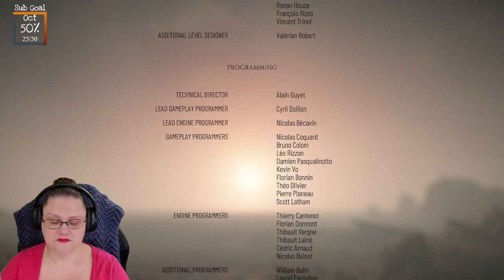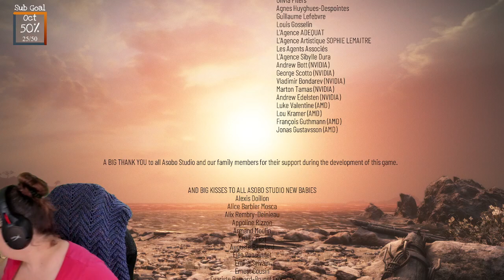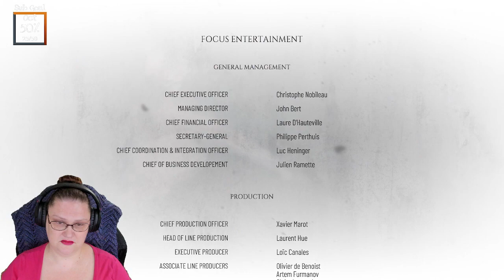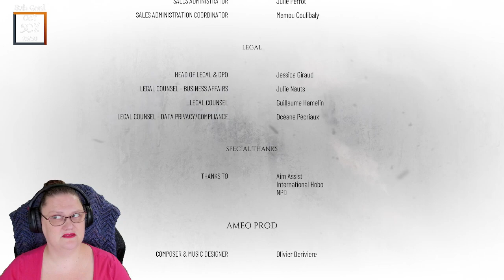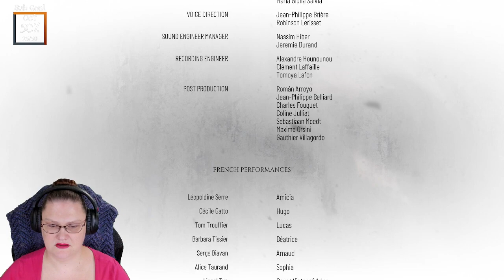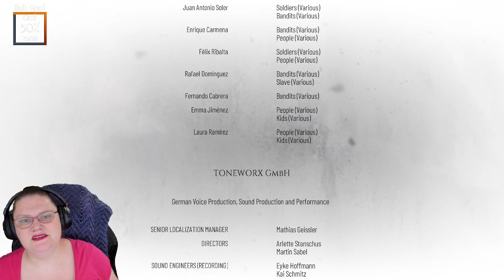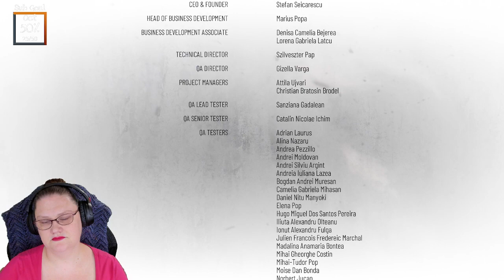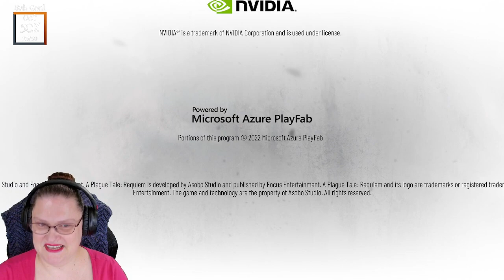ad 🐀 Ratty Story Time: Day 3 🐀 | !pronouns !rats | Thanks for the key, @Dare_Drop!!